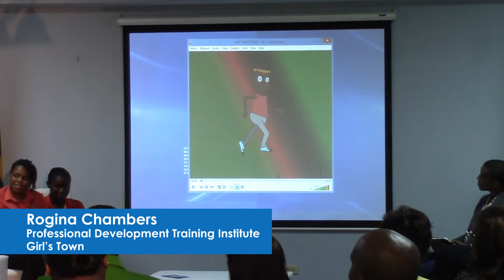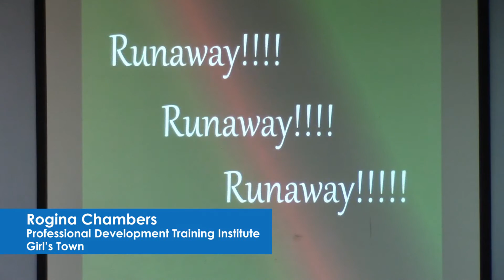UNDP Jamaica: SOCIAL GOOD Creation- Girls' Town Jamaican student explores GBV using Animation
Tell us what you think of Rogina Chamber’s animated solution to Gender Based Violence. Rogina is a student in Animation at the Professional Training Institute in Girl’s Town. She shared her creations with us, at our inaugural Social Good Summit on 28, September, 2015, at the UWI’s Mona Visitor’s Lodge, in Kingston.

Event coverage: Vilma Gregory, Linden Holness & Jelanie Thompson